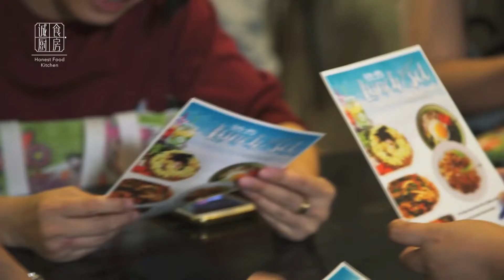誠食廚房 Ep2: 原食饗宴 Caveman Diet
「原食」所提倡的精神，就是要讓大家仿彿回到原始人的時空狀態，想像蟄居在鐫刻壁畫的洞穴，以最樸素原味的方式處理一日所獲，無人工添加，無化學調味，無精緻加工，慢慢咀嚼出味覺之光。這裡的食物除了原味，更富禪意，譬如色香味俱全的「菜花飯」，以椰菜花代替米飯，搭配豐富佐料，咀嚼中有飯粒之實，入口卻無碳水化合物之虞，吃再多也不怕胖，絕對是身體零負擔的飽食餐點。另一道「櫛瓜麵」，完全顛覆了傳統麵條的定義，它最神奇的地方是，以櫛瓜刨成絲取代麵條，再配上以小番茄、雞肉丁、椰子奶和巴西利葉煮成的雞肉奶香醬，可說是為唇舌開創了另一種飲食的認知。

「原食」，是「原始」的諧音。在現今追求粗食慢活的年代，飲食，是最容易讓人回歸自我的方法，在療飢的當兒也起到了療癒的作用。因為舌尖是無比敏鋭的感官，它不只嚐五味，甚至能藏記憶。食物，原本就是大自然最赤裸的供給，剔除了繁瑣工序的料理，不只讓人嚐到原味，更讓童騃的眼，再一次以初心張望，一切單純美好的饗宴，就在生命零的起點上發生。

一餐生機盎然的飲食，可堪比一場心靈的瑜伽和靜坐，讓五臟六腑各取所需。因為心靈的富足，無非去繁從簡，必先無諸所有，才能有諸所無。每個人都希望活得更好，這種期待不能外求，只能內省，那就從吃一餐原始食物開始吧。

Paleo/Caveman Diet
Eat like a caveman ~that's the theory behind the Paleo Diet. By eating like our prehistoric ancestors, it is said that we’ll be leaner and less likely to get diabetes, heart disease, cancer, and other health problems. The diet is based on avoiding not just modern processed foods, but rather the foods that humans began eating after the Neolithic Revolution when humans transitioned from hunter-gatherer lifestyles to settled agriculture. It typically includes vegetables, fruits, nuts, roots, meat, and organ meats while excluding foods such as dairy products, grains, sugar, legumes, processed oils, salt, and alcohol or coffee. It’s basically a high-protein, high-fiber eating plan that promises you can lose weight without cutting calories.

《誠食廚房 Honest Food Kitchen》
 首播 Prime : Saturday 10pm, 30 July 2016
重播 Repeat: Sunday 10am; Monday 11am; Saturday 830am
 Astro AEC、AEC HD (Ch 301 & Ch 306)